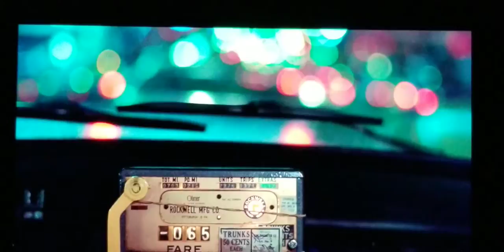Taxi Driver: Travis Meets Charles Palantine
Taxi Driver (1976) Charles Palantine gets in Travis Bickie's cab and travis talks about the problems with the city.